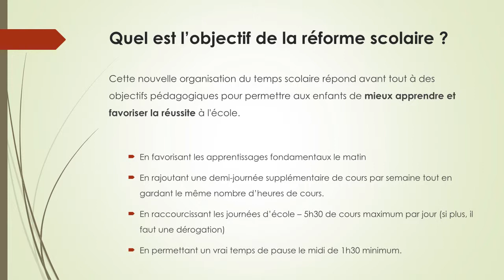La Reforme Scolaire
Chênehutte Trèves Cunault (49350)